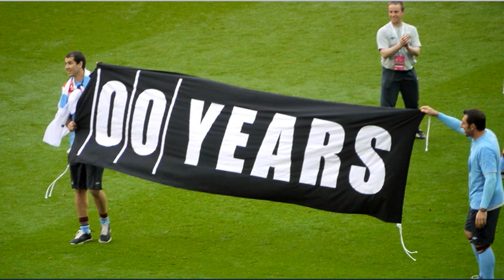FA Cup Final 2011 - Manchester City v Stoke City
Our day at the 2011 FA Cup Final.

Starting from our generous hosts' local choob station at Tooting Bec, proceeding to beer, onward to glory and then finishing off at The Chandos, Trafalgar Square.